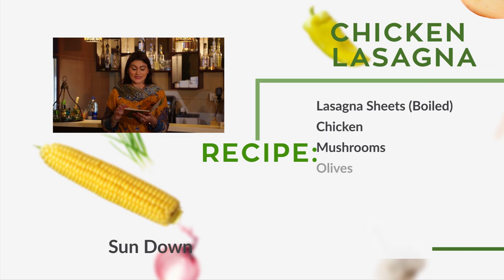Sun Down I EP-03 I Tahira Malik I Exclusive I City2.tv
On this episode of Sundown, Evening Tea with Naila Shuja, we sat down with Tahira Malik. Tahira is a psychotherapist with almost a decade of experience. With an LLM in Human Rights, Tahira spills the details on how she decided to create a mixture of two very different disciplines!
Over tea we also discussed Tahira’s experience as a lecturer and how she uses various techniques to understand her students perspectives within the class along with her teaching!
We then got down to the importance of effective and honest communication with our family, friends and peers.

A big thank you to Tangelos in Blue Area, Islamabad for allowing us to film, as well as their delicious Chicken Lasagna.
For all the cheese lovers, you must try it out!